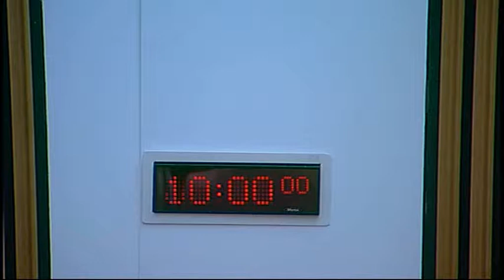Infrastructure and Capital Investment Committee - Scottish Parliament: 21st January 2015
- Scottish Parliament Infrastructure and Capital Investment Committee. Agenda

1. Decision on taking business in private: The Committee will decide whether to take item 3 in private.

2. Housing Update: The Committee will take evidence from—
Margaret Burgess, Minister for Housing and Welfare, Bill Barron, Division Head, Housing Services and Regeneration, Caroline Dicks, Acting Unit Head of Housing Supply Division, Barry Stalker, Team Leader, Private Rented Sector, and Stephen Garland, Head of Housing Sustainability Unit, Scottish Government.

3. Work programme: The Committee will consider its work programme.